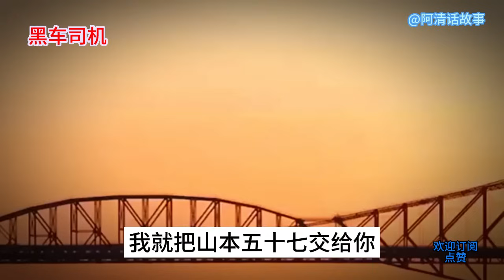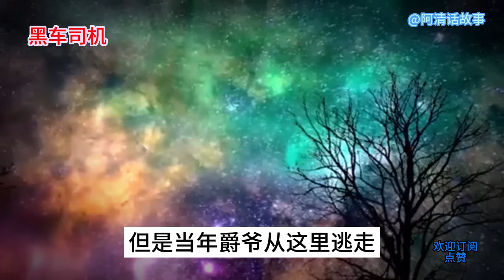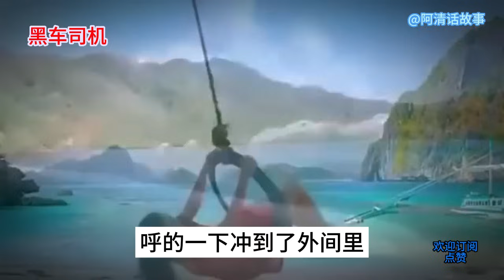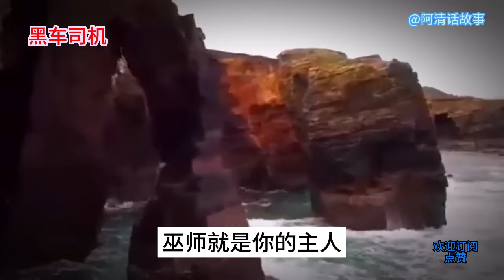HC169小伙再也不是那个谨小慎微，到处陪着笑脸的黑车司机了#講故事